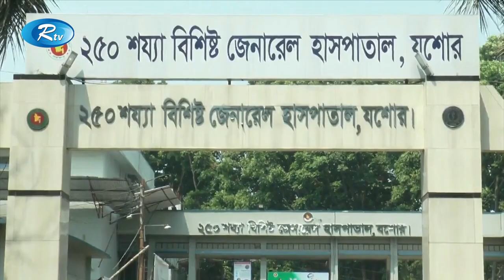বিভিন্ন স্থানে সড়ক দুর্ঘটনায় ১০ জন নি হ ত হয়েছে | Road accident | Rtv News